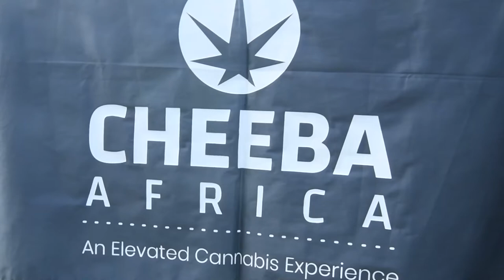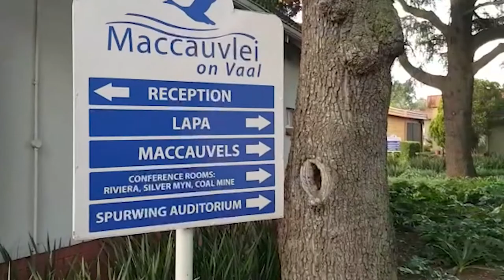First cannabis academy on the African continent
Cheeba Africa opens the first "cannabis academy" on the African continent at Maccauvlei in the Vaal Triangle.